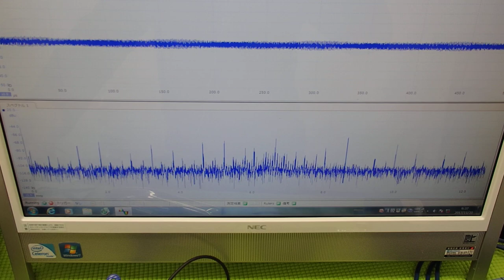‹メガヘルツ›の超音波発振制御技術 ultrasonic-labo